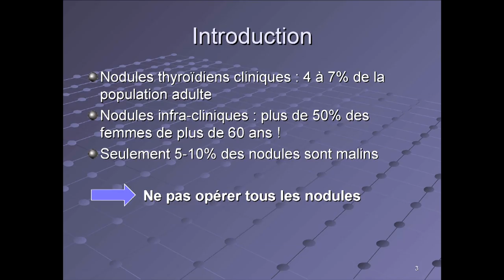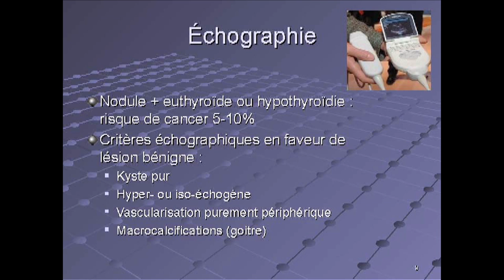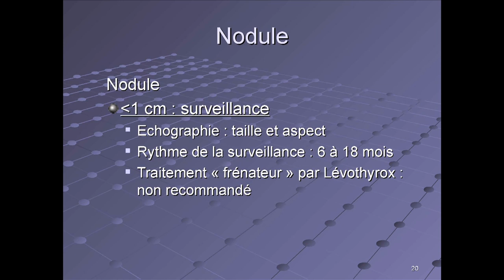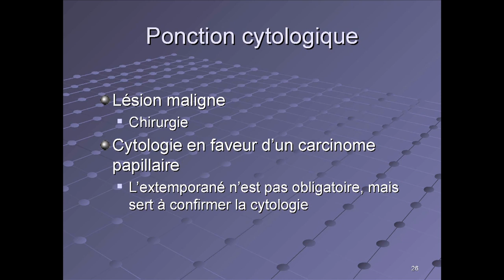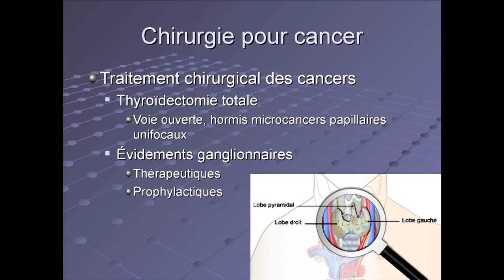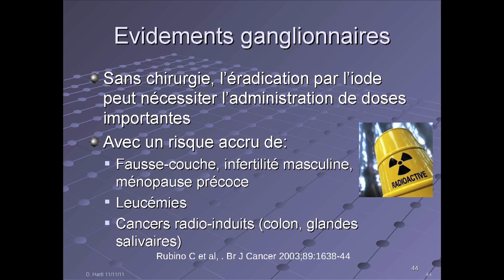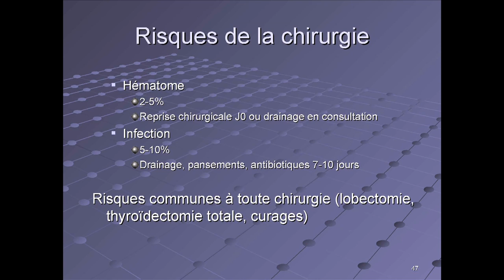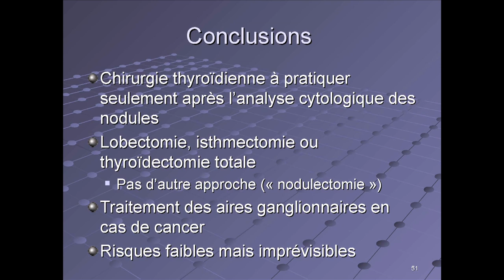Chirurgie de la thyroïde, intégralité de la conférence du Docteur Hartl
par le docteur Dana Hartl, chirurgienne à l'Institut Gustave Roussy.

Il s'agit de l'exposé du docteur Hartl qui est intervenue lors de la Conférence-débat annuelle de Vivre Sans Thyroïde, association de malades de la thyroïde, filmée au Carré Belle-Feuille à Boulogne-Billancourt le 27 janvier 2012.
L'association tient à remercier la mairie de Boulogne-Billancourt pour son soutien et le personnel du Carré Belle-Feuille pour son professionnalisme.

Nous remercions aussi le docteur Hartl pour la qualité de son exposé et son effort de vulgarisation.